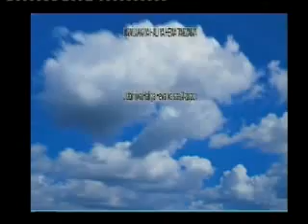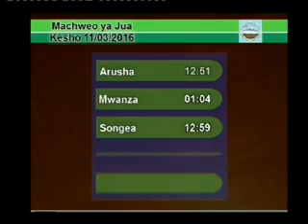Tanzania weather forecast 10 03 2016